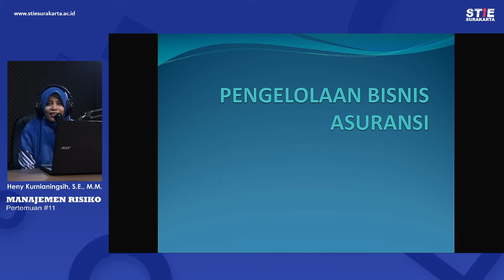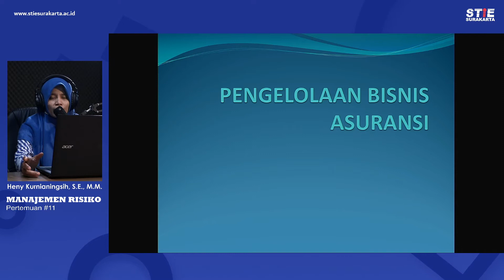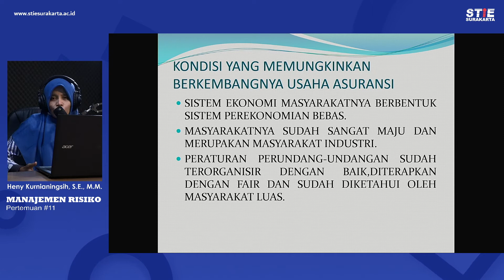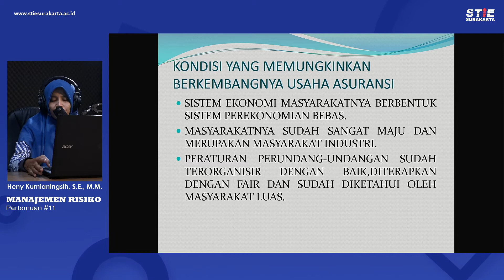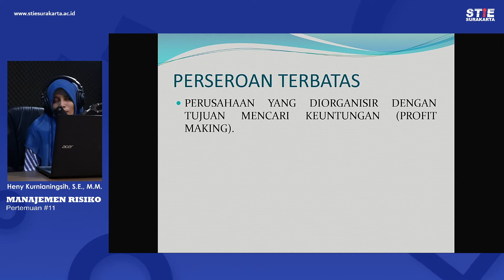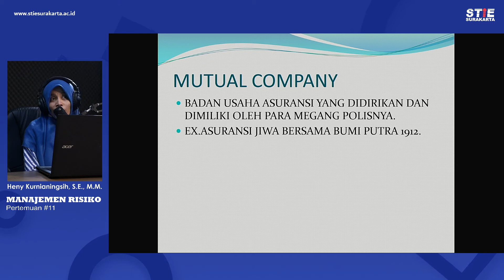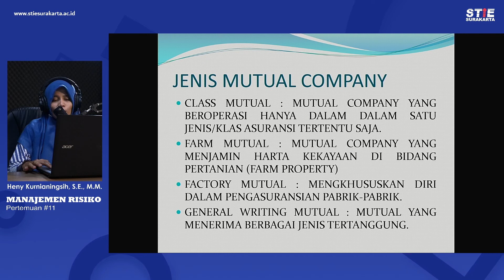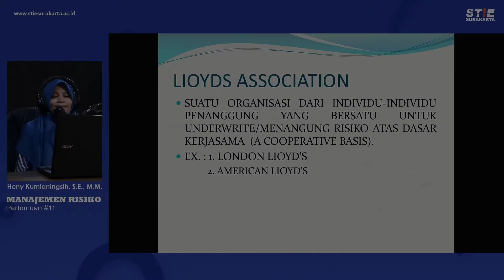BU HENI PERTEMUAN 12